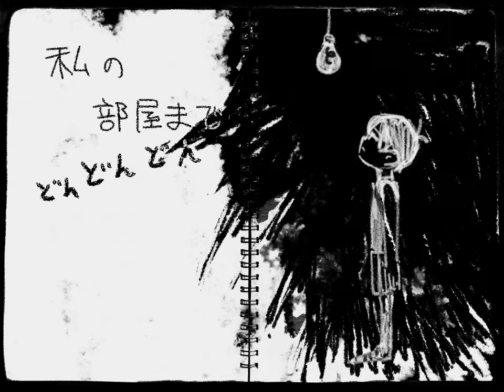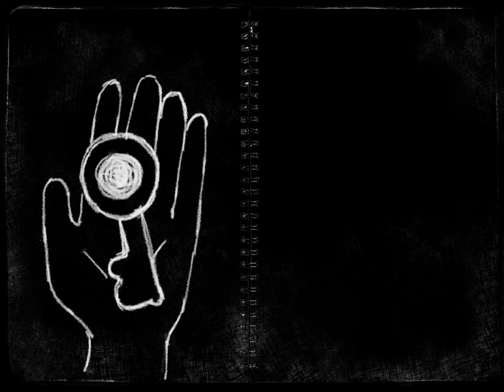OMORI Animatic - The Submerged Town (沈める街)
original song : 沈める街 by 倉橋ヨエコ